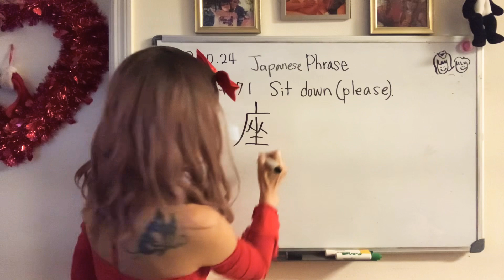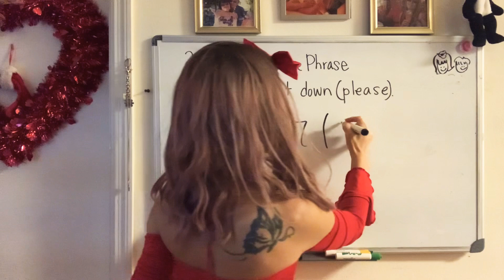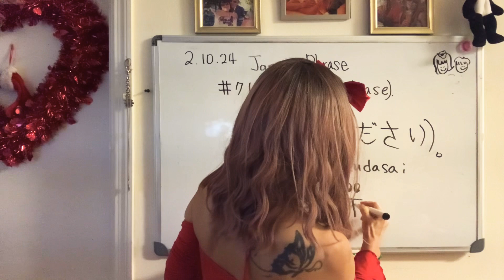(Japanese Phrase 71)@SonyYu “Sit down (please) in Japanese